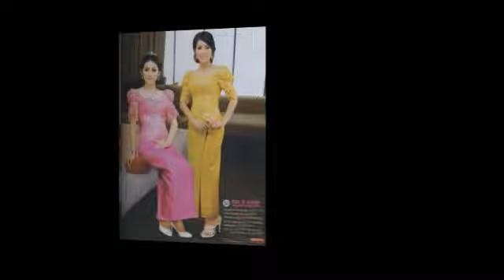cambodian traditional clothing - cambodian traditional - cambodian khmer dress - troll khmer design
cambodian traditional clothing,cambodian traditional,cambodian khmer dress, khmer design.troll khmer design.how to make khmer dessert